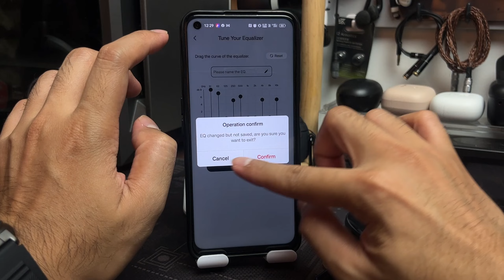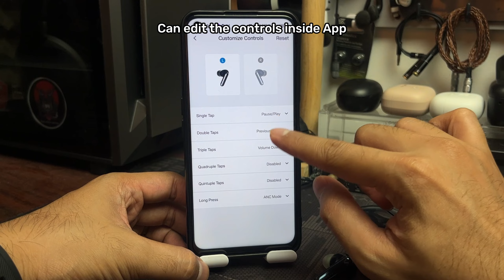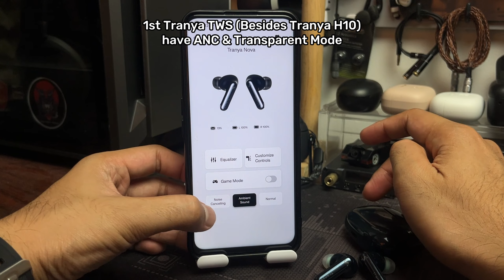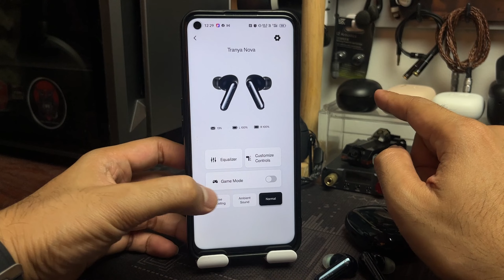TWS FLAGSHIP TRANYA! | Tranya Nova Review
TWS flagship terbaru daripada Tranya!

0:00 Intro
0:41 Specs
1:43 Design & Built Quality Review
3:02 Microphone Review & Test
3:50 Sound Quality Review
5:28 Connection & Touch Control Review
7:02 ANC & Transparent Mode Review
9:19 Latency Review & Latency Test
9:35 Battery Review
10:10 Conclusion & Final Verdict